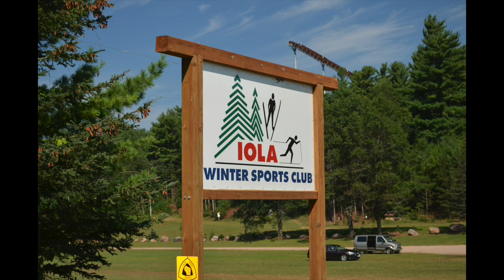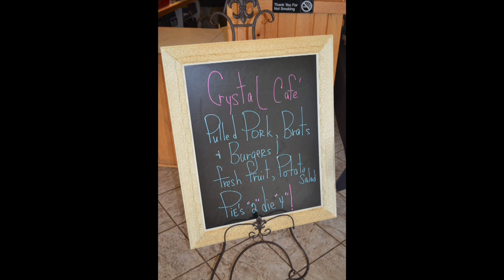Paul and Sara's Wedding, 9/5/15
This video is about Paul and Sara's wedding.  Still photos were taken by Joe LaMartina.